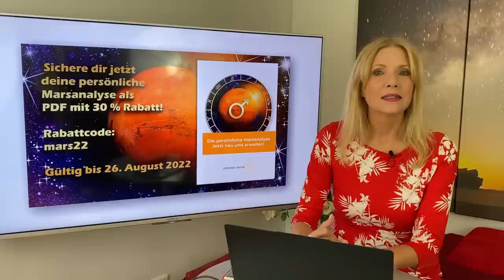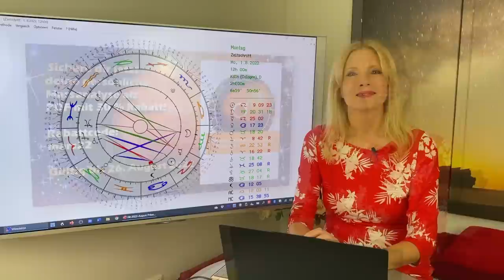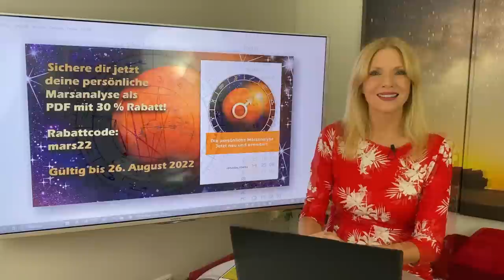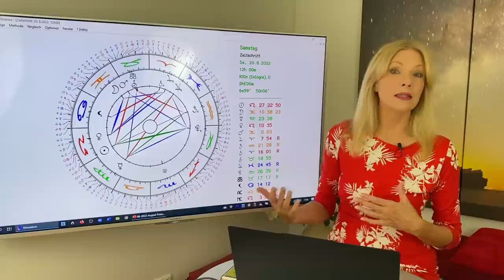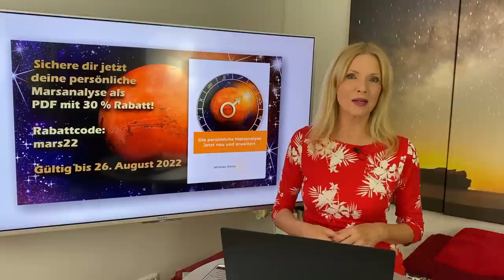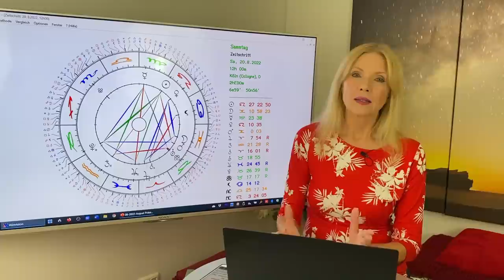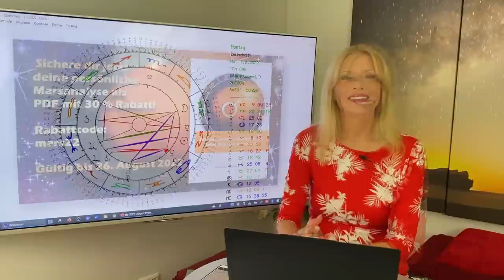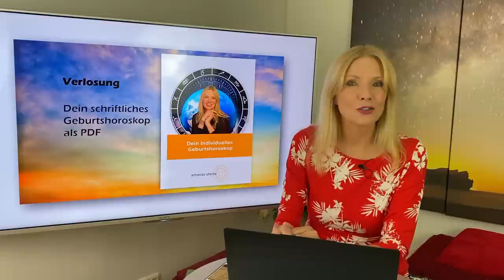Das große Horoskop im August 2022 für die 12 Sternzeichen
Die Aufregungen um Kampfplanet Mars und Revoluzzer Uranus reißen nicht ab! Aber Liebe, Flirt und Spaß kommen auch zu ihrem Recht. Erfahrt hier, wie eure Sterne im August stehen!
🌟 ANTONIAS HOROSKOPE SHOP
🌟 ANTONIAS PDF DOSSIERS
🌟 PERSÖNLICHE BERATUNGEN MIT ANTONIA
🌟 STERNZEICHEN SCHMUCK VON ANTONIA
🌟 BÜCHER, VORTRÄGE UND GEWINNSPIELE
🌟 TIMECODES
00:49 Der große Marstransit
02:02 Gewinnspiel
02:51 Die Konstellationen im August
09:59 Widder
15:40 Stier
21:09 Zwillinge
26:41 Krebs
31:53 Löwe
37:21 Jungfrau
42:58 Waage
48:16 Skorpion
53:41 Schütze
59:05 Steinbock
1:04:37 Wassermann
1:09:55 Fische
1:15:24 Service